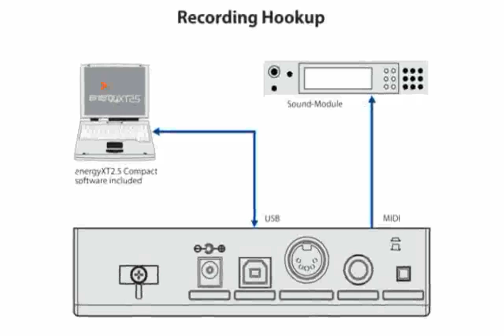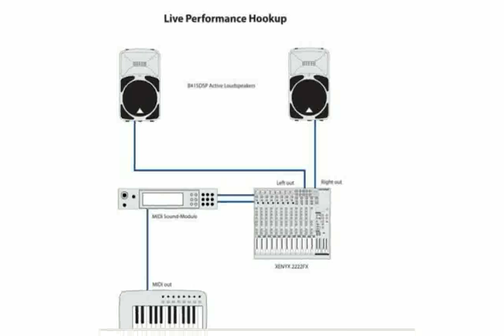Behringer U-Control UMX490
Price: $159.99
8 real-time rotary controls plus 10 assignable switches
Runs via USB

behringer u-control umx490 review
behringer u-control umx490 49-key